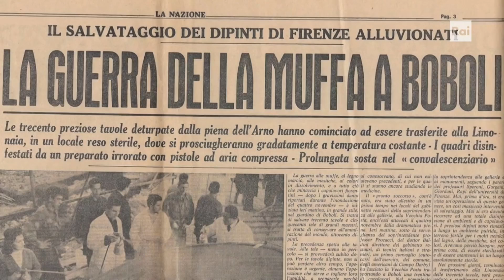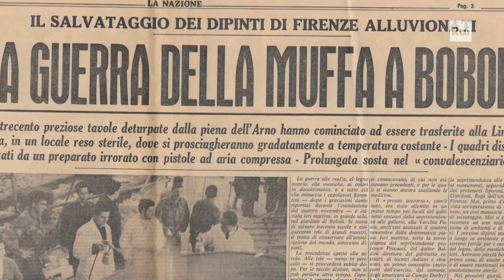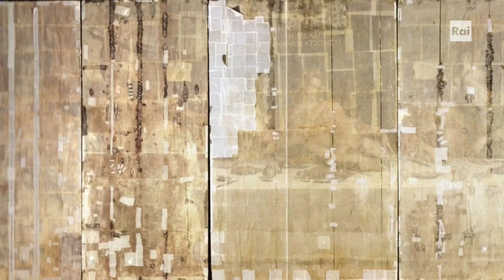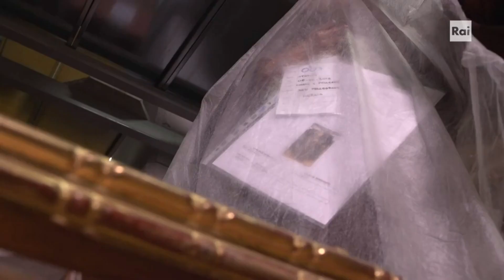Ricordo di Marco Ciatti: restauro dipinti danneggiati nell'alluvione di Firenze 1966 (estratto)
estratto dal documentario Rai "Salvare l'arte" (Art Night) sul recupero del patrimonio artistico danneggiato dalle calamità naturali a partire dall'alluvione di Firenze del 1966, con Marco Ciatti direttore dell'Opificio delle Pietre Dure di Firenze 🔹